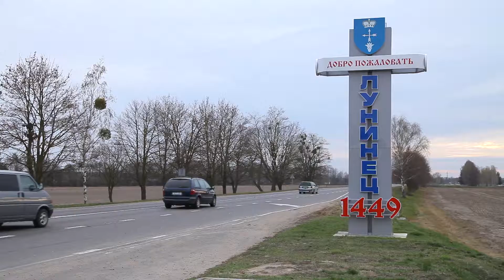А В Насеня